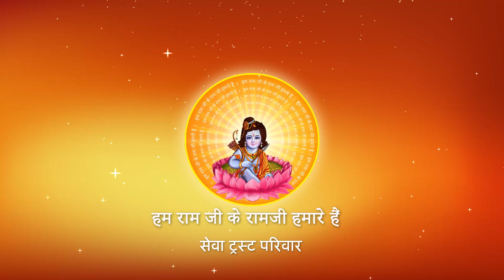Shri Ramkatha I Pujya Prembhushanji Maharaj I JHANSI I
Katha Summary:
कथा में बैठने पर जिसको उलझन होती हो उसको क्या करना चाहिए ?जानिए पूज्य श्री से  JHANSI
Pujyashri’s Ram Katha in JHANSI

II*II*II*II*II*II*II*II*II*II*II*II*II*II*II*II*II*II*II*II*II*II*II*II*II*II*II*II*II*II*II*II*II*II*II*II*II*II*II*II*II*II*II*II*II*II